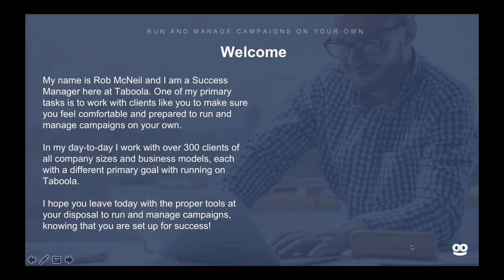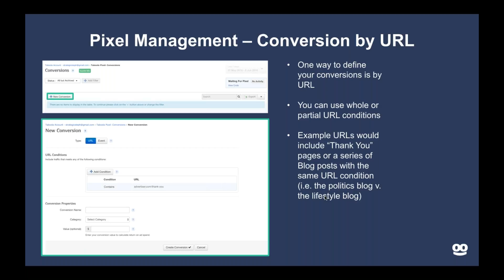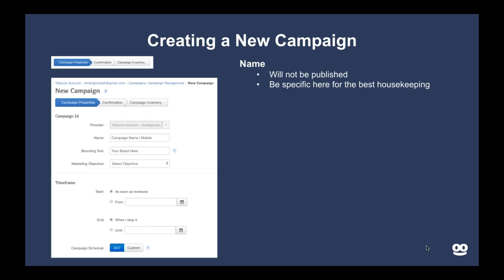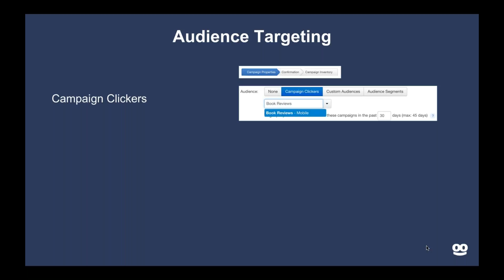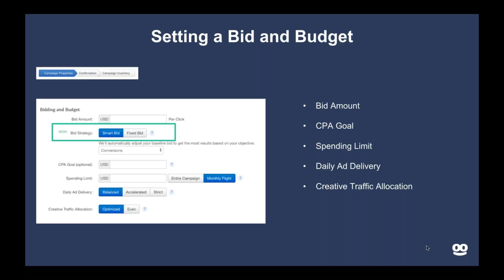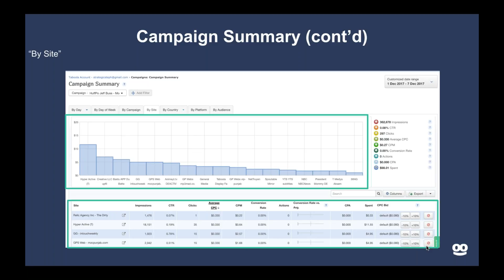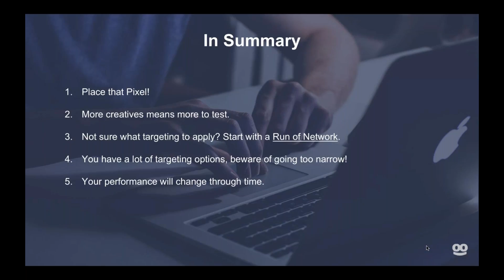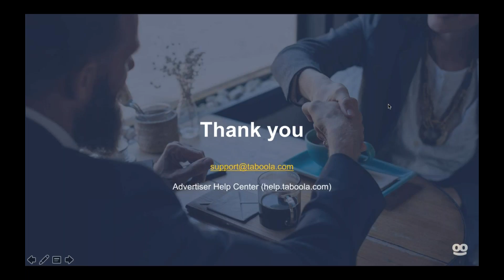Taboola Start Webinar - October 2018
Get started with running successful Taboola campaigns today. Taboola Start Webinar led by Rob McNeil.